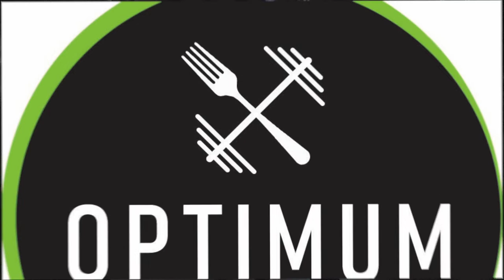No Way You Can Make That Healthy #1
This new series will take favorite, unhealthy dishes and turn them into a healthier version that keeps both the flavor and tastes of the original sinful recipe. In this first episode, we take on the challenge of creating a healthier red velvet cake!